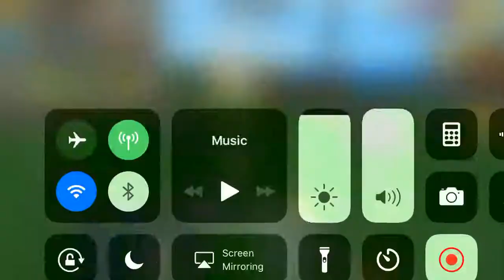ONLINE DATERS!!!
Ban them pixel gun